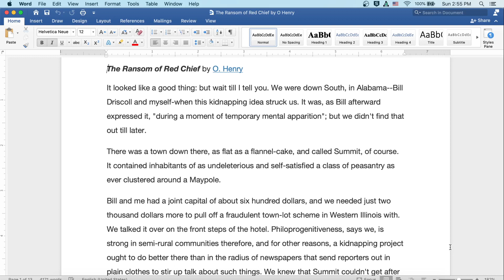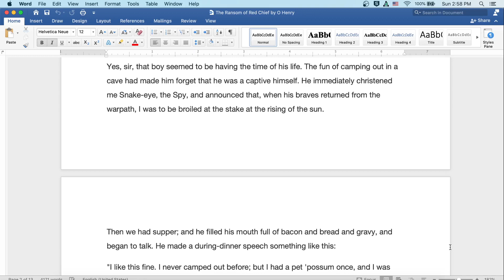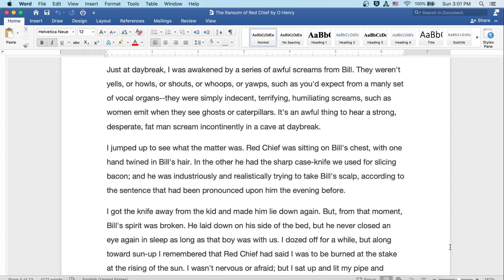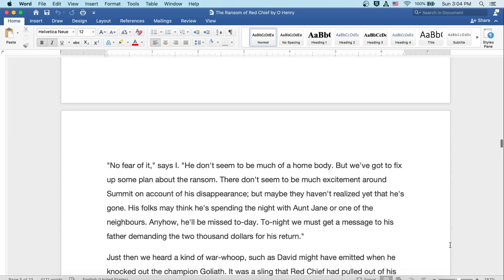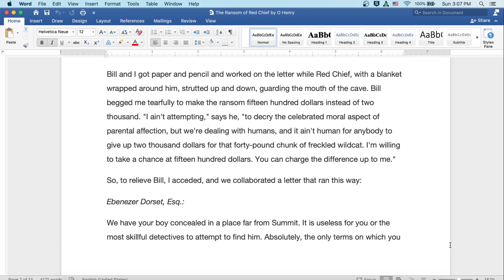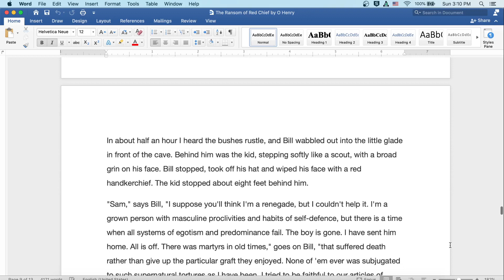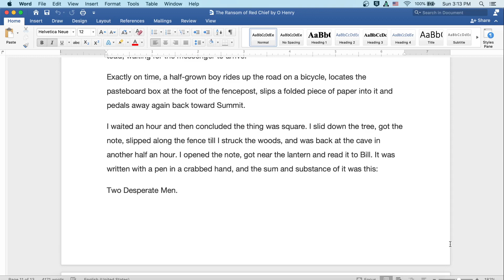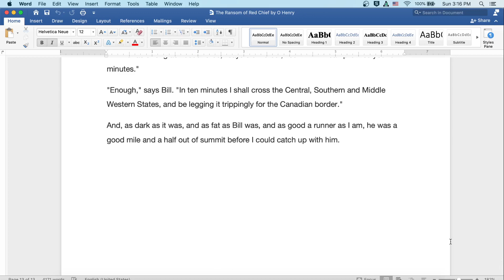The Ransom of Red Chief by O Henry: English Audiobook with Text on Screen, American Lit Classic